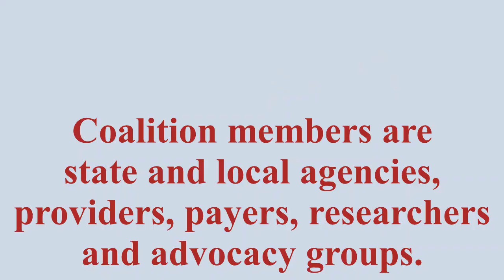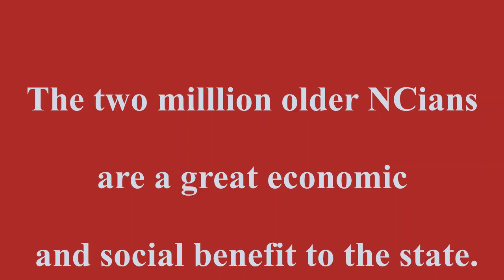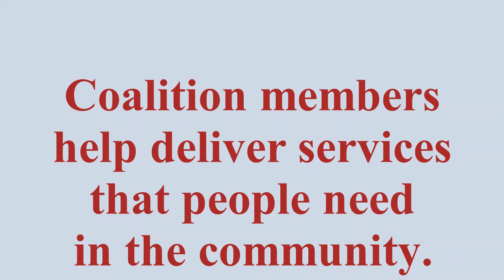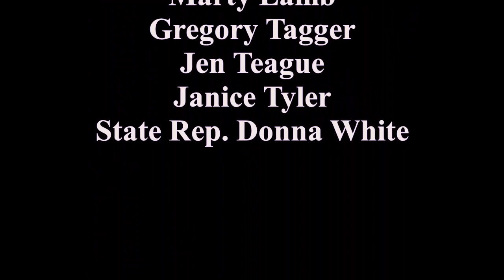NCCOA Intro Video5 March 9, 2023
Intro video for the NC Coalition on Aging, a statewide umbrella advocacy group for two million older NCians.